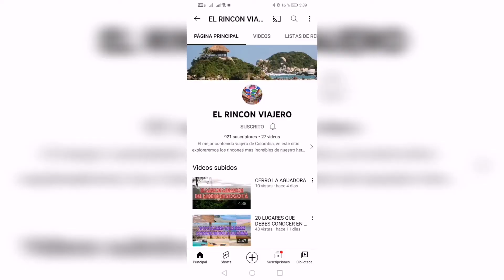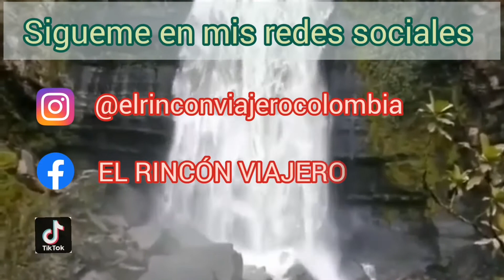9 CAIDAS DE AGUA QUE DEBES CONOCER EN CUNDINAMARCA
Cundinamarca es uno de los 32 departamentos de Colombia, ubicado en el centro del país, en la Región Andina colombiana, el mayor parte de su territorio corresponde a la Cordillera Oriental, en donde sobresalen las planicies de la Sabana de Bogotá y el Valle de Ubaté, su naturaleza montañosa hace que cuente con una gran cantidad de pisos térmicos, adicional un gran porcentaje de su territorio pertenece a paramos en los cuales hay varios nacimientos de agua, la mezcla de los factores hidrográficos y montañosos, hacen que en el departamento haya una gran cantidad de caídas de agua

El día de hoy copilaremos 9 de las mas bellas caídas de agua del departamento

Si conoces alguna caída de agua que consideras que debería estar en esta lista solo déjalo en los comentarios

Vinculate con  mi codigo de invitación 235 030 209